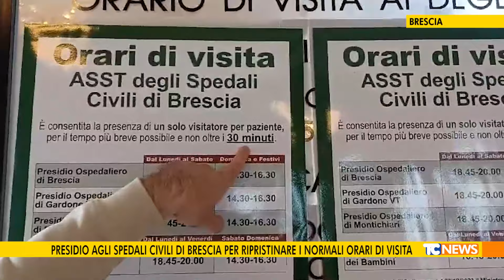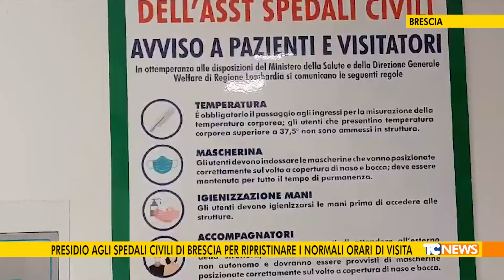Presidio agli Spedali Civili di Brescia per ripristinare i normali orari di visita